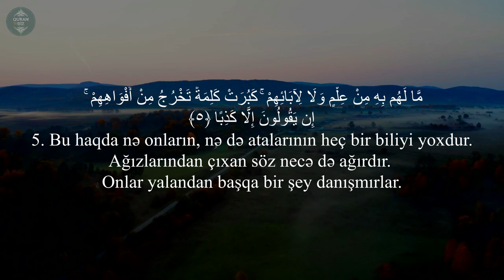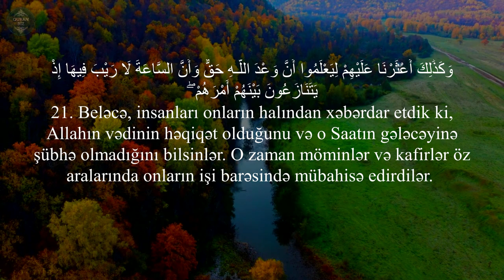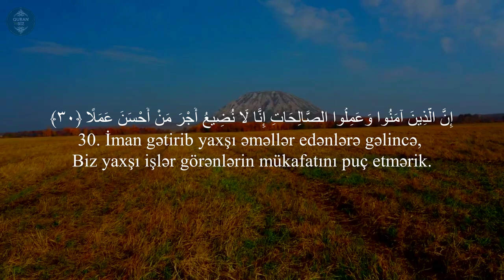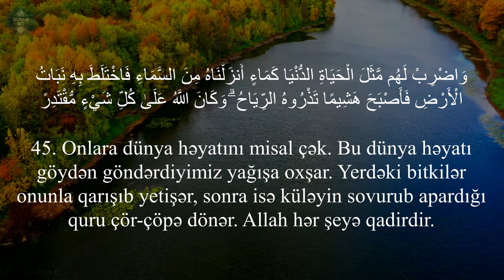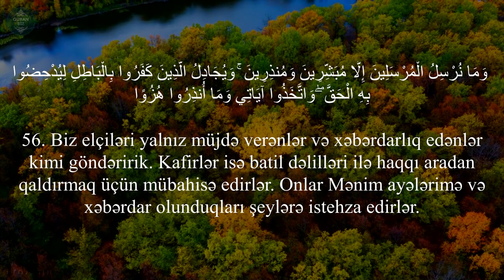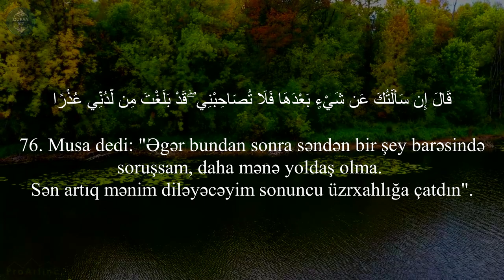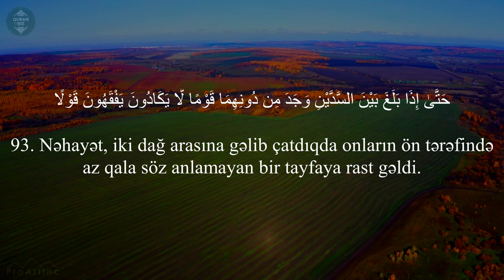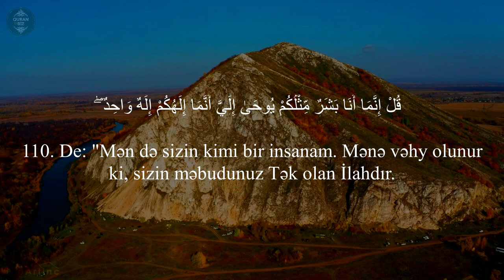Kəhf surəsi - Abdullah Humeyd | سورة الكهف | Kehf Suresi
18. əl-Kəhf surəsi
"Mağara" surəsi, 110 ayə,

Məşhur qarilər:
İdris Abkar.
Saad Al Ghamdi
Mişari ar-Raşid
Feysal ar-Ruşud
Muhammad Al-Luhaidan
Abdul Həlim
İslam Subhi

 1. Fatihə surəsi 2. əl-Bəqərə surəsi 3. Ali-İmran surəsi 4. ən-Nisa surəsi
5. əl-Maidə surəsi 6. əl-Ənam surəsi 7. əl-Əraf surəsi 8. əl-Ənfal surəsi
9. ət-Tovbə surəsi 10. Yunus surəsi 11. Hud surəsi 12. Yusuf surəsi
13. ər-Rad surəsi 14. İbrahim surəsi 15. əl-Hicr surəsi 16. ən-Nəhl surəsi
17. əl-İsra surəsi 18. əl-Kəhf surəsi 19. Məryəm surəsi 20. Ta ha surəsi
21. əl-Ənbiya surəsi 22. əl-Həcc surəsi 23. əl-Muminun surəsi
24. ən-Nur surəsi 25. əl-Furqan surəsi 26. əş-Şuəra surəsi
27. ən-Nəml surəsi 28. əl-Qasas surəsi 29. əl-Ənkəbut surəsi
30. ər-Rum surəsi 31. Loğman surəsi 32. əs-Səcdə surəsi
33. əl-Əhzab surəsi 34. Səba surəsi
35. Fatir surəsi 36. Ya sin surəsi 37. əs-Saffat surəsi
38. Sad surəsi 39. əz-Zumər surəsi 40. Ğafir surəsi
41. Fussilət surəsi 42. əş-Şura surəsi 43. əz-Zuxruf surəsi
44. əd-Duxan surəsi 45. əl-Casiyə surəsi 46. əl-Əhqaf surəsi
47. Muhəmməd surəsi 48. əl-Fəth surəsi
49. əl-Hucurat surəsi 50. Qaf surəsi 51. əz-Zəriyət surəsi
52. ət-Tur surəsi 53. ən-Nəcm surəsi 54. əl-Qamər surəsi
55. ər-Rahmən surəsi 56. əl-Vaqiə surəsi 57. əl-Hədid surəsi
58. əl-Mucadilə surəsi 59. əl-Həşr surəsi 60. əl-Mumtəhənə surəsi
61. əs-Saff surəsi 62. əl-Cumuə surəsi 63. əl-Munafiqun surəsi
64. əl-Təğabun surəsi 65. ət-Talaq surəsi 66. ət-Təhrim surəsi
67. əl-Mulk surəsi 68. əl-Qaləm surəsi 69. əl-Həqqa surəsi
70. əl-Məaric surəsi 71. Nuh surəsi 72. əl-Cinn surəsi
73. əl-Muzzəmmil surəsi 74. əl-Muddəssir surəsi
75. əl-Qiyəmə surəsi76. əl-İnsan surəsi 77. əl-Mursəlat surəsi
78. ən-Nəbə surəsi 79. ən-Nəziət surəsi 80. Əbəsə surəsi
81. ət-Təkvir surəsi 82. əl-İnfitar surəsi 83. əl-Mutaffifin surəsi
84. əl-İnşiqaq surəsi 85. əl-Buruc surəsi 86. ət-Tariq surəsi
87. əl-Əla surəsi 88. əl-Ğaşiyə surəsi 89. əl-Fəcr surəsi 90. əl-Bələd surəsi
91. əş-Şəms surəsi 92. əl-Leyl surəsi 93. əd-Duha surəsi
94. əş-Şərh surəsi 95. ət-Tin surəsi 96. əl-Ələq surəsi
97. əl-Qadr surəsi 98. əl-Beyyinə surəsi 99. əz-Zəlzələ surəsi
100. əl-Adiyat surəsi 101. əl-Qariə surəsi 102. ət-Təkəsur surəsi
103. əl-Əsr surəsi 104. əl-Huməzə surəsi 105. əl-Fil surəsi
106. Qureyş surəsi 107. əl-Maun surəsi 108. əl-Kovsər surəsi
109. əl-Kəfirun surəsi 110. ən-Nəsr surəsi 111. əl-Məsəd surəsi
112. əl-İxlas surəsi 113. əl-Fələq surəsi 114. ən-Nəs surəsi